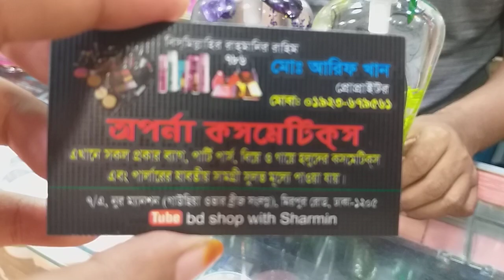বডিওয়াস ক্লিনার এর দাম | Body wash Cleaning price